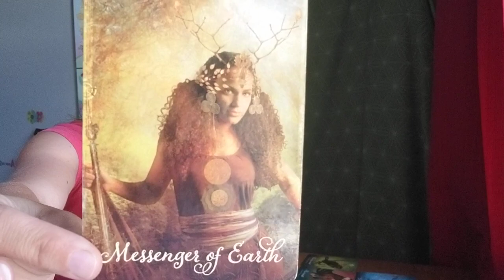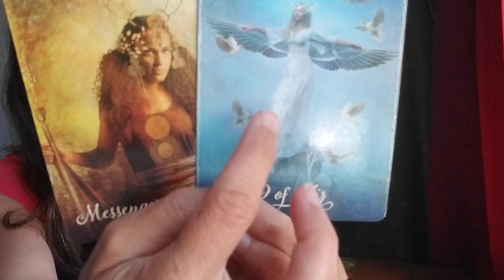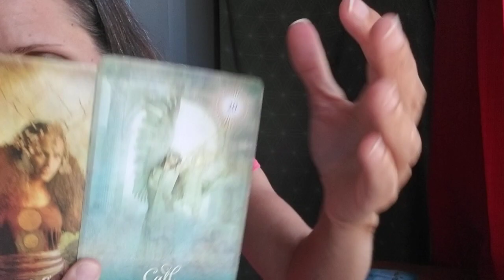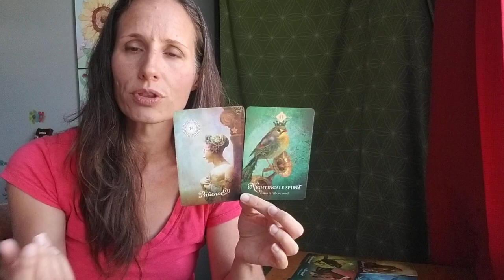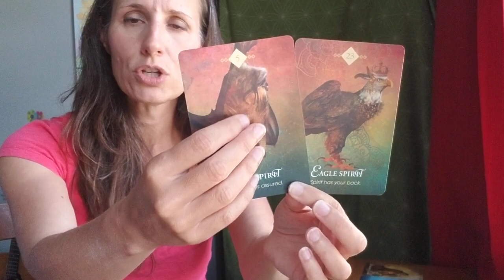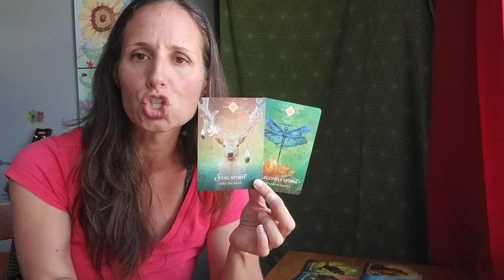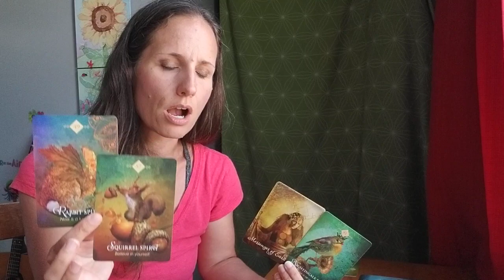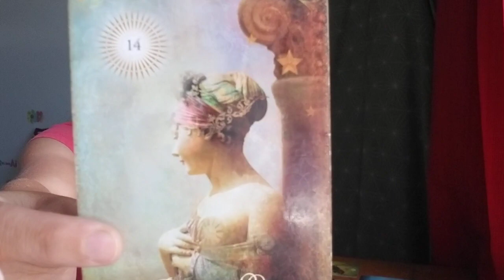Scorpio - You're about to lift off!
***I no longer offer private readings***